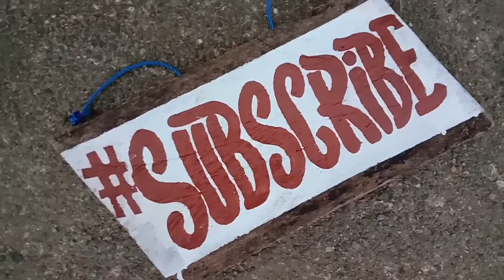SANGAY CHA CHA NonStop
Live session band in Brgy. Sangay, Palapag, N. Samar.